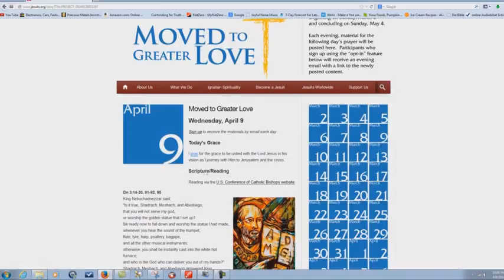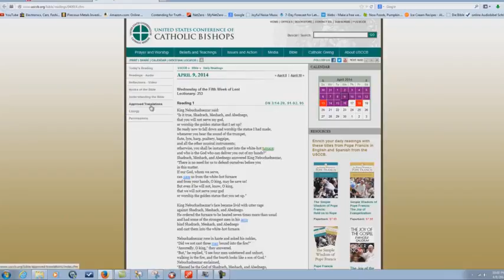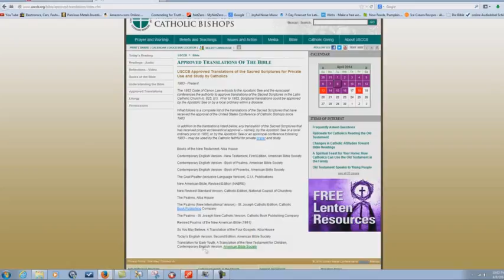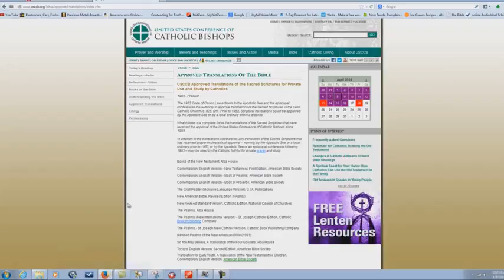The Jesuit's Recommended Bible Versions! By Bryan Denlinger